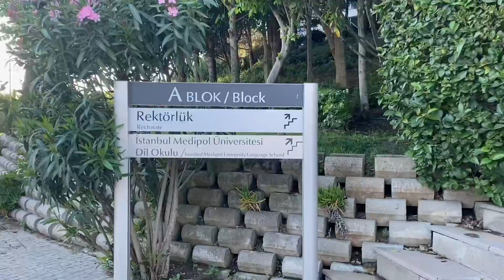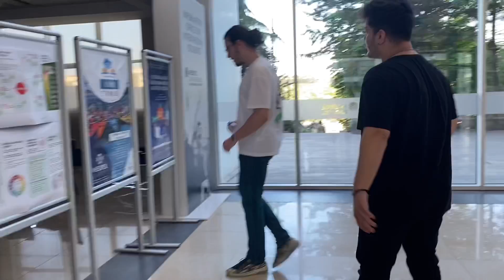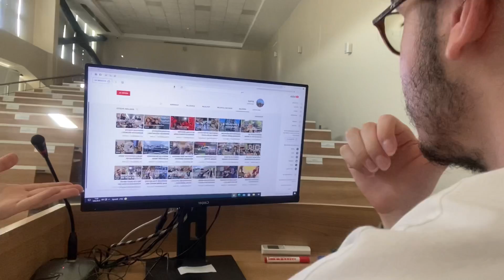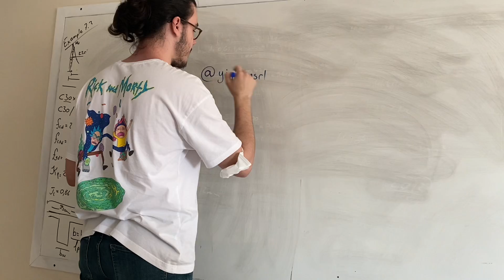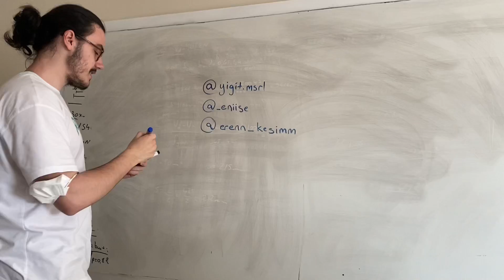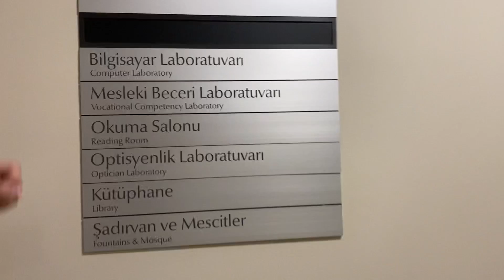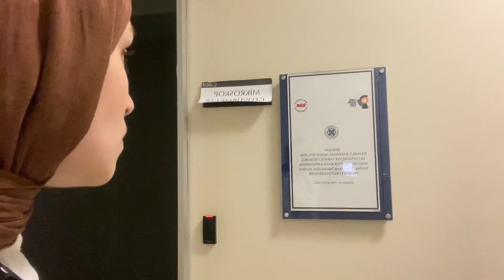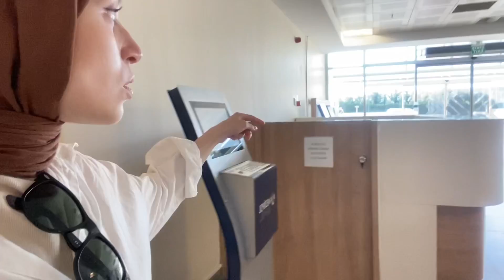BEKLENEN MEDİPOL KAVACIK KUZEY KAMPÜS TURU GELDİ! Mühendislik isteyenler bu videoda toplanıyor:)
Herkese merhaba! Ben Enise. İstanbul Medipol Üniversitesi’de Biyomedikal Mühendisliği 1.sınıf öğrencisiyim. Kuzey kampüsü arkadaşlarım ve ben sizlere en iyi şekilde tanıtmaya çalıştık. Umarım beğenirsiniz. Kuzey kampüs hakkında veya okul hakkında herhangi bir sorunuz olursa bana yorumlarda veya instagram üzerinden ulaşabilirsiniz. İyi eğlenceler:)